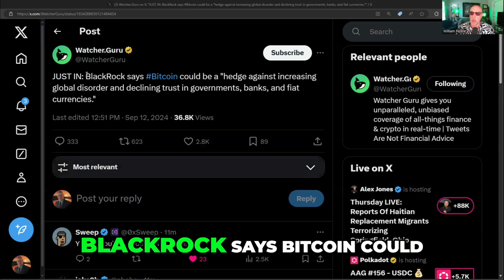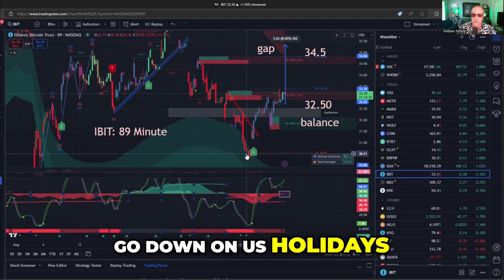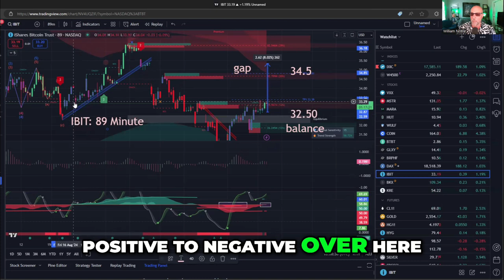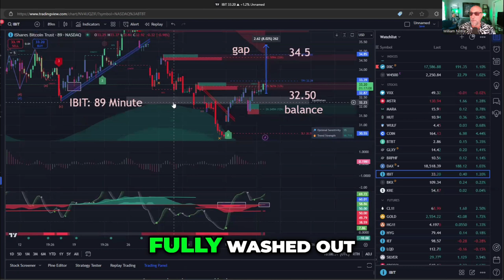BlackRock Urges Buying BITCOIN?! (Insane Advice)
In this eye-opening video, we delve into the latest shocking advice from BlackRock, one of the world's largest asset management firms, urging investors to consider buying Bitcoin! 🚀 What does this mean for the future of cryptocurrency? Is this the moment Bitcoin has been waiting for? Join us as we explore the implications of BlackRock's recommendations, analyze market trends, and discuss the potential benefits and risks of investing in Bitcoin right now. Whether you’re a seasoned crypto enthusiast or just curious about the digital currency landscape, this video is packed with valuable insights you won’t want to miss! 💰

●▬▬▬▬Socials▬▬▬▬●